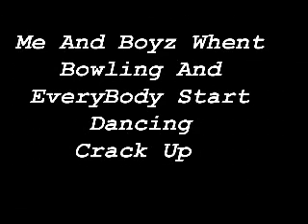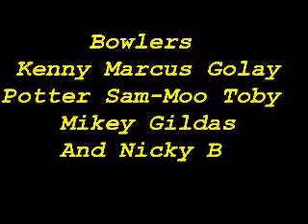Me And The Boyz Dancing At The Bowling Alleys